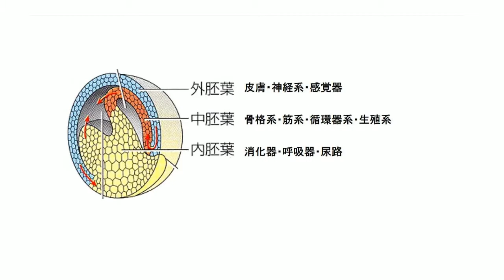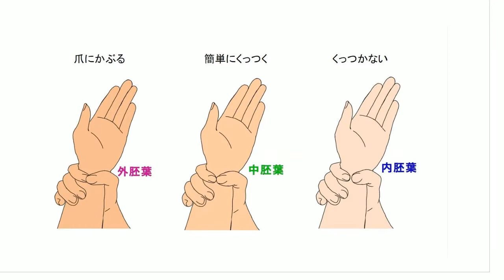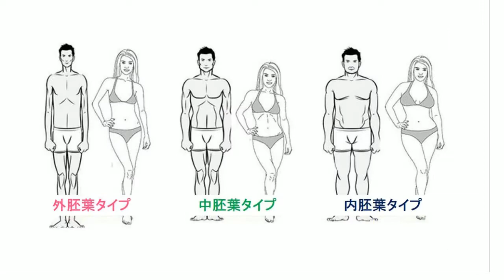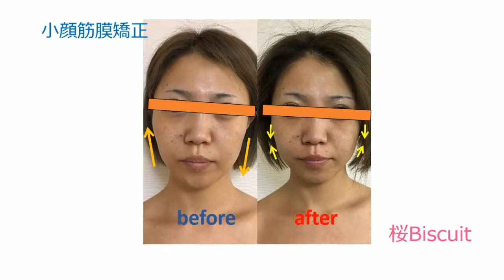「Sizuko式美眉メソッド」【第4回目放送】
「Sizuko式美眉メソッド」トークショー番組【第4回目放送】
8/15(金)１９：００～
パーソナリティ：Sizuko
ゲスト：村田　真利亜さん (アナライズビューティーシャン)
アシスタント1：1山口 明華さん
アシスタント2：ハリー

FBまたは下記のリンクにてご覧ください！